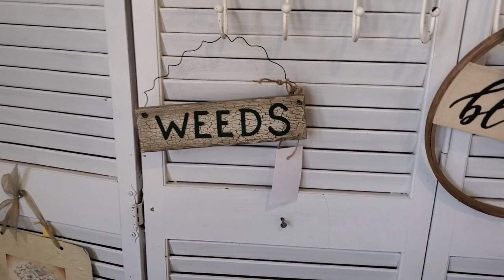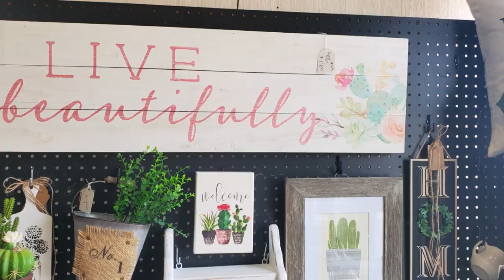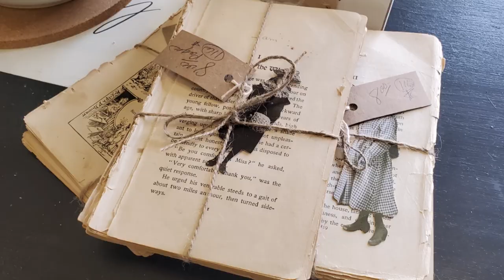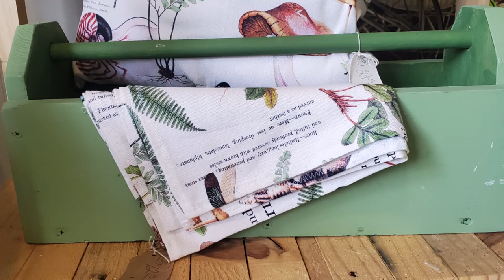Cottage Garden Home Decor Booth Tour Summer 2023 | Resale Shop Display Inspiration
Come and tour our Cottage Garden booth which is located within Consignments & More in Kankakee, IL.  This booth is so cozy and has a great mix of vintage and new finds!  This booth is mostly curated by Sonya and Julie of Dairy Farmer's Daughter with just a few finds added by me!  It is anchored in black and white with some green and florals thrown it too!  There are lots of summer decor finds here!  I hope this gives you some decor ideas and inspiration for decorating your home!

You can find more inspiration on my Facebook page: Perch and Patina
I am also on Instagram at: perch_and_patina